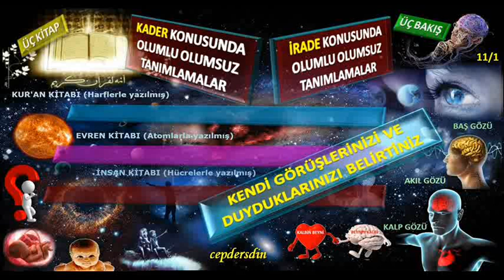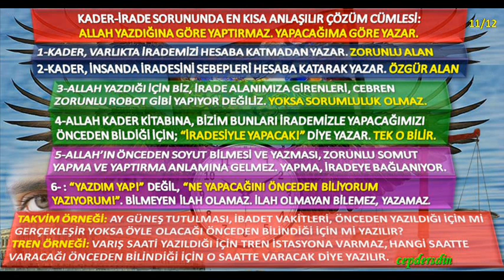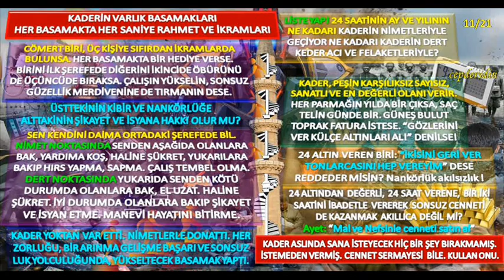Kader-İrade ve Dert-Kötülük Lise Din Kültürü cepdersdin